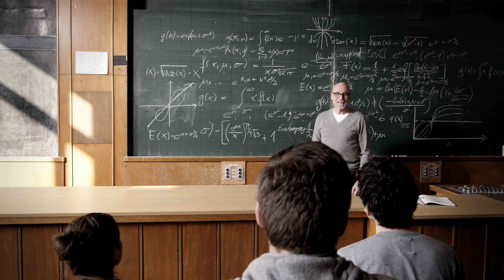कड़ी मेहनत के बाद ही सफलता मिलती है !!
इसे 1632 में मुगल सम्राट शाहजहां (1628 से 1658 तक शासन किया गया) द्वारा अपनी पसंदीदा पत्नी मुमताज महल की मकबरे के लिए शुरू किया गया था। मकबरा 17-हेक्टेयर (42 एकड़) परिसर का केंद्रबिंदु है, जिसमें एक मस्जिद और एक गेस्ट हाउस शामिल है, और इसे तीन तरफ एक अनियंत्रित दीवार से घिरा औपचारिक उद्यान में स्थापित किया गया है।

*motivational video

*motivational speech
*motivational speeches
*failure to success motivation
*hindi motivation
*powerful motivational video
*failure motivation
*failure motivational video
*ziddi bano motivation
*ziddi motivation
*never give up motivation
*do not quit motivation
*Virender Verma
*soni talks
*kartavya path
*kartavye path

मरे हुए Student की भी Fee चाहिए इन्हें!😡 Pvt. University का फ़र्जी System !

नए वकीलों की परेशानियां? कैसे करें अपनी वकालत् की शुरुआत?

अमीर लोगों की 5 अलग बातें जो उन्हें अमीर बनाती हैं!

ज़िद है कुछ कर दिखाने की ख़ुद को बदलने की, दुनिया को बदलने की!

महात्मा विदुर नीति 11 बातें जिंदगी बदल देंगी 👍